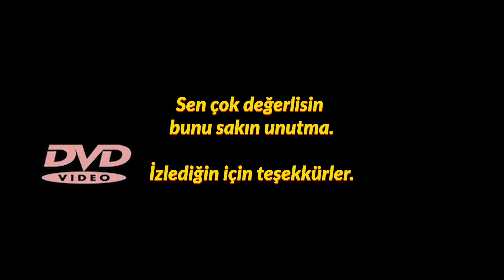Her şey takım için! - RAINBOW SIX SIEGE - DERECELİ - PS5 | Bölüm 2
Selam sayın seyirciler! Yeni bir Rainbow Six Siege videosu ile alandayız. Bu oyunda kill peşinde koşmak yok. Bu oyunda her şey takım için. İşte bu yüzden Rainbow Six Siege ♥️ biz!

(Oyunu 2017 yılından beri sadece Playstation'da oynadığımızı not edelim.)

Keyifli seyirler!